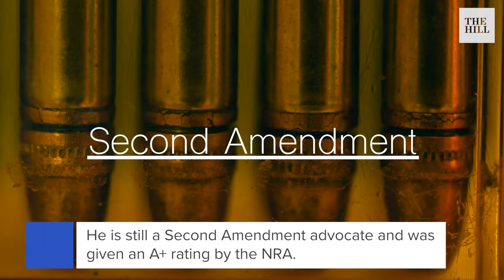Race For Speakership: Who Is Steve Scalise?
House Majority Leader Steve Scalise (R-La.) formally threw his hat into the ring to replace ousted Speaker Kevin McCarthy (R-Calif.), pushing the need for unity in a letter to colleagues.